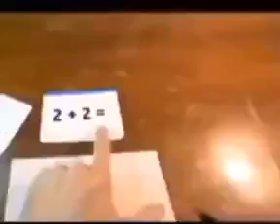Math is hard